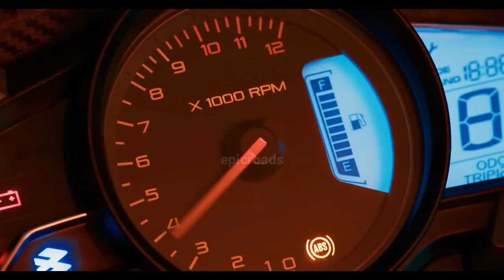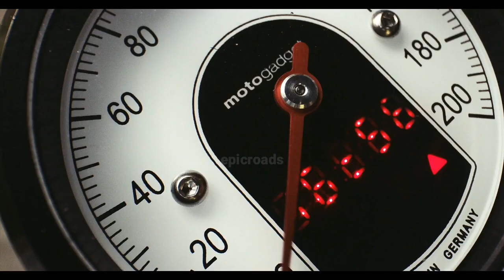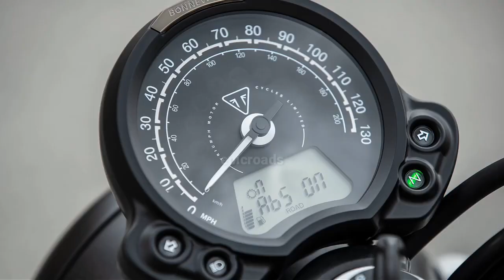Finally, Bajaj X Triumph 350 Scrambler வந்தாச்சு💥|Under 3.5 Lakhs & Best Spec's| Tamil | epicroads